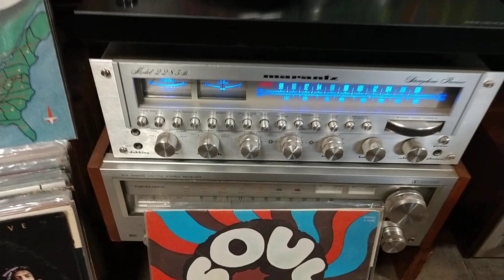Green Berets-Lord Send Me Somebody